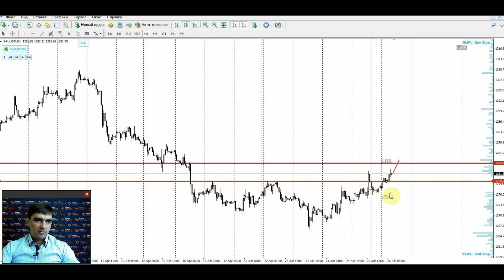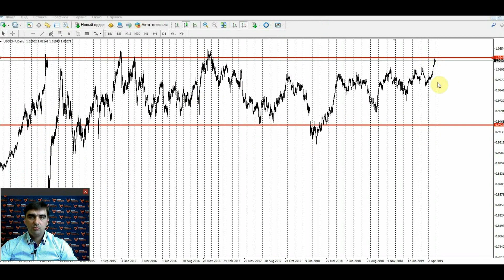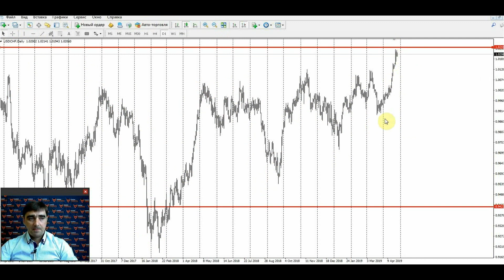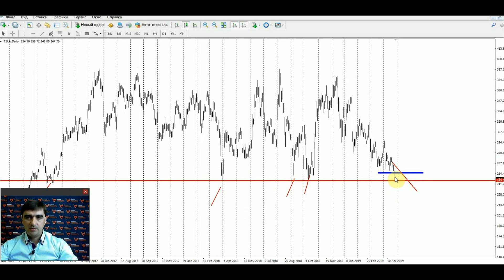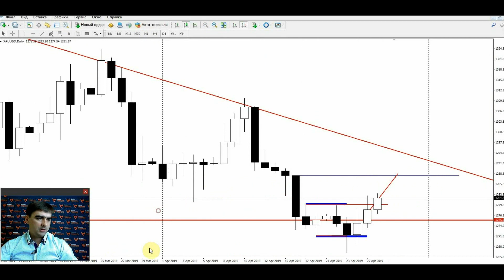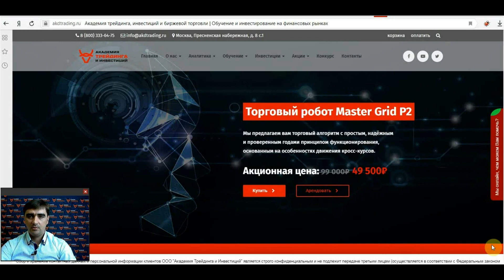Обзор рынка от Академии Трейдинга и Инвестиций с Гаценко Андреем от 26.04.2019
Представлем вашему вниманию обзор валютного и сырьевого рынка
Гаценко Андрей Викторович  - профессиональный трейдер и аналитик Академии Трейдинга и Инвестиций